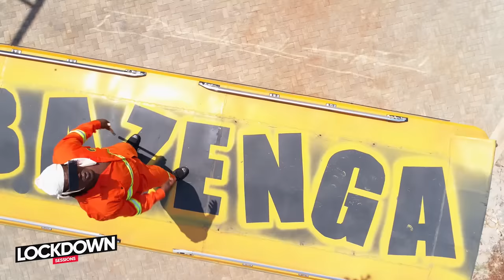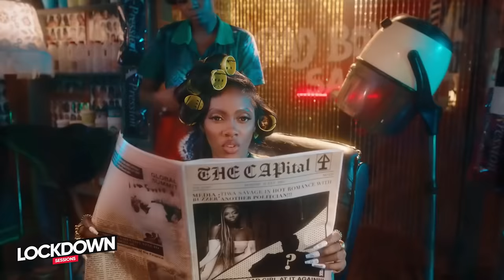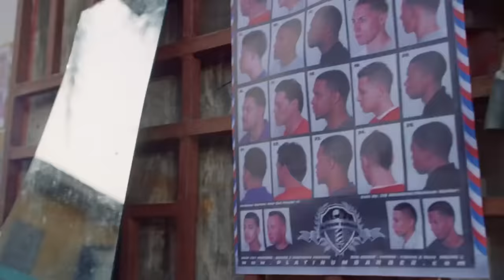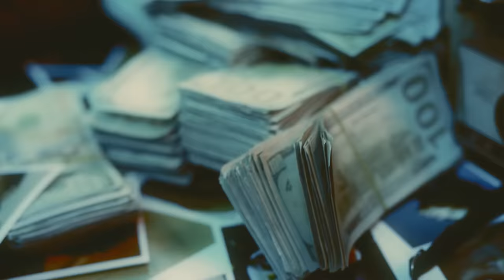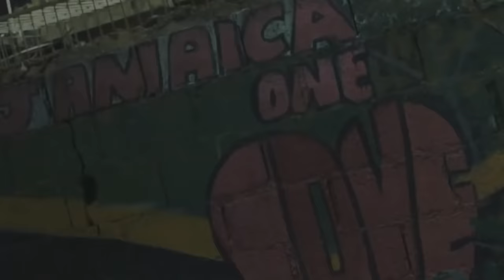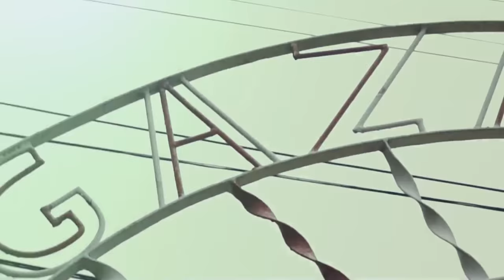Lockdown Sessions ft G Money & Andy Young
Share the link!! to just one more person.

In these Curfew and Lockdown times, we can still manage fun times.. Be part of Premiere Gang and get to enjoy what we have to offer...

10pm Friday Night..

Andy Young & G Money on this one!